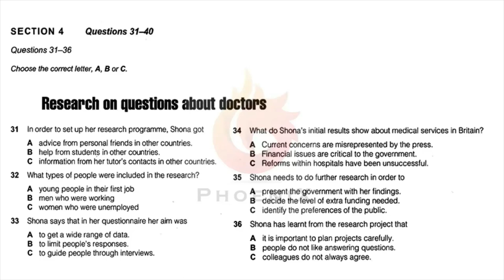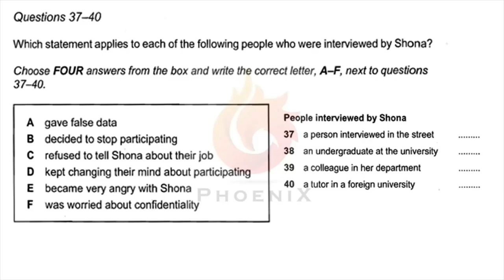Research on questions about doctors | IELTS LISTENING TEST | SECTION-4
Research on questions about doctors